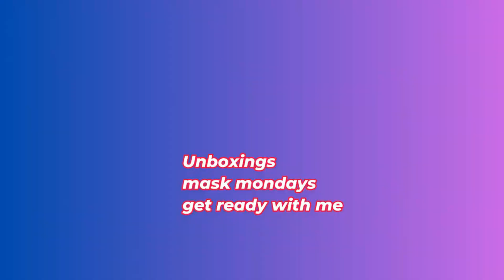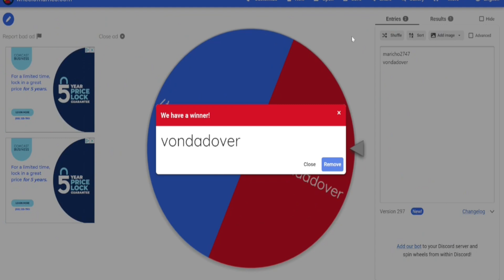get ready with me + picking winner of august giveaway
Do you like watching vlogs I have another channel located at Tammy life vlogs
Do you like watching food videos? I have a channel at: tammysfoodplace

kitchen items
video games